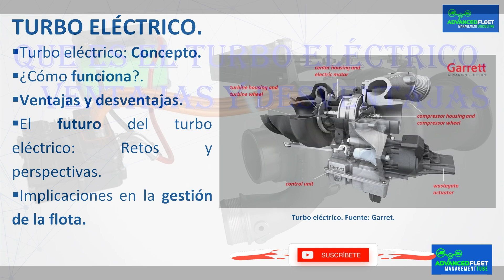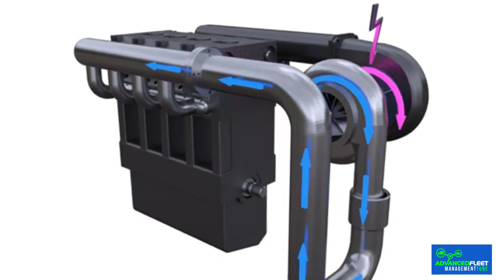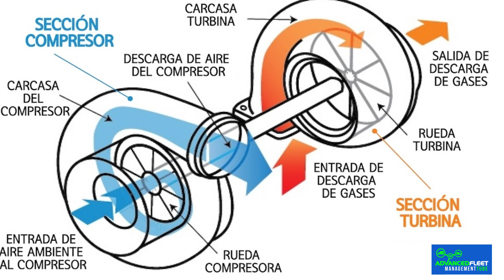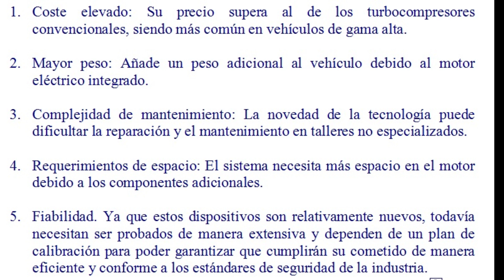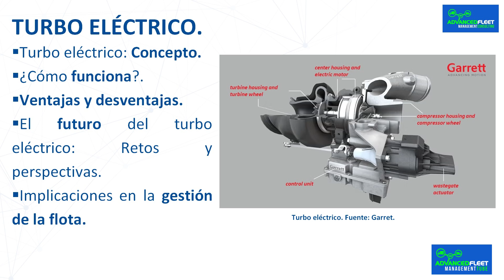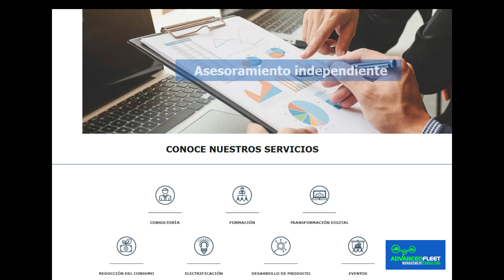Que es el turbo eléctrico, ventajas y desventajas.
La clase desarrolla que es el turbo eléctrico, sus ventajas y desventajas, y las implicaciones en la gestión de la flota.

Bibliografía.